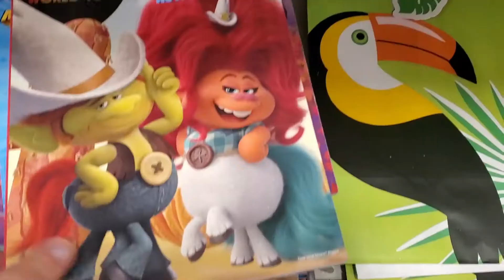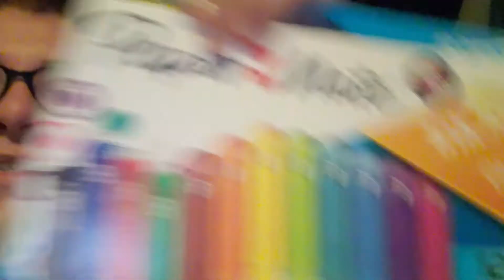vlog to target